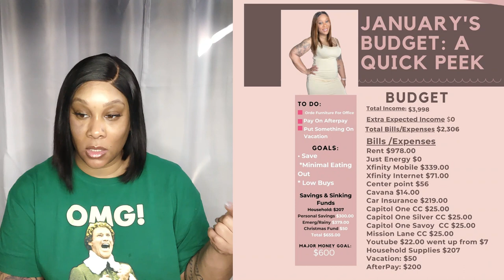January Monthly Breakdown & Monthly Overview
Follow Us On:
🅸🅽🆂🆃🅰🅶🆁🅰🅼: keiis_planned_lyfe
🅸🅽🆂🆃🅰🅶🆁🅰🅼: keii_n_fam
🆂🅽🅰🅿🅲🅷🅰🆃: sɪᴍᴘʟɪ_ᴋᴇɪɪ
🅵🅰🅲🅴🅱🅾🅾🅺: simplikeii